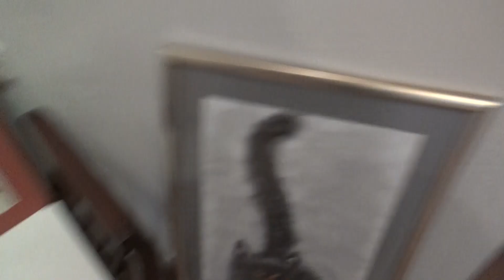Mart Kedileri Sergisi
Mart 2020. Ürün sanat galerisi. Eve kapanmadan önce gezdiğim son sergi..